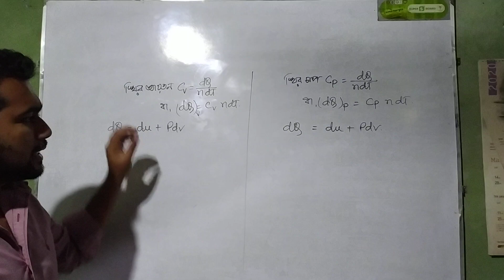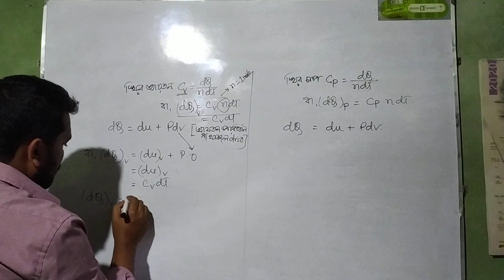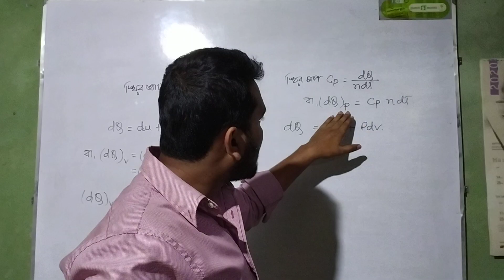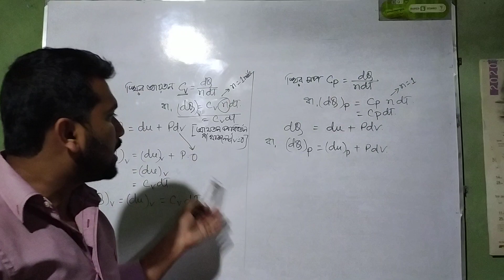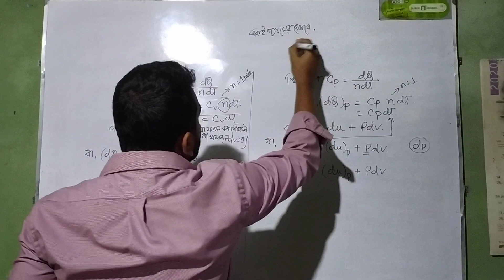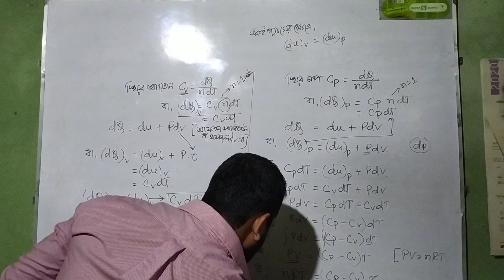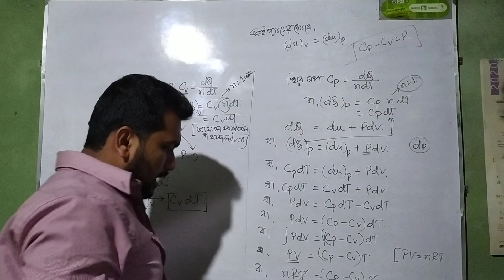মোলার আপেক্ষিক তাপদ্বয়ের মধ্যে সম্পর্ক...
মোঃ শাহিন মোল্লা,
প্রভাষক,
কাশিমপুর হাই স্কুল এন্ড কলেজ,
গাজীপুর মহানগর ।
এই কঠিন পরিস্থিতিতে যাতে লেখাপড়ার ক্ষতি না হয় সে লক্ষ্যেই আমার এই ক্ষুদ্র প্রচেষ্টা ।
সকলের কাছে দোয়ার দরখাস্ত রইল । চ্যানেলে নতুন হলে আগের ভিডিওগুলো দেখতে ভুলবেন না  ।
নতুন ভিডিওর আপডেট পেতে পাশের বেল আইকনটি প্রেস করুন   ।
ধন্যবাদ সবাইকে  ।